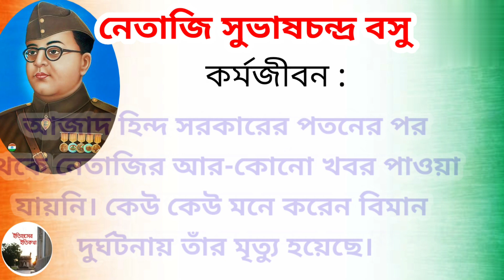নেতাজি সুভাষচন্দ্র বসু রচনা Netaji Subhas Chandra Bose Bengali Essay ২৩ শে জানুয়ারি 23 January 2024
23 শে জানুয়ারি  2024 |  ২৩ শে জানুয়ারি কবিতা |  An Indian Pilgrim |  Netaji kahini |  অনুপ্রেরণা বাণী |  আজাদ হিন্দ ফৌজ এর ভূমিকা |  আজাদ হিন্দ বাহিনীর গুরুত্ব |  এমিলি শেঙ্কল |  জানকীনাথ বসু পরিবার |  জেলখানার চিঠি সুভাষচন্দ্র বসু |  নেতাজির ছবি |  নেতাজি সিরিয়াল |  নেতাজি সুভাষচন্দ্র বসু কতদিন জল পথে যাত্রা করেন |  নেতাজি সুভাষচন্দ্র বসু ছবি |  নেতাজি সুভাষচন্দ্র বসু রচনা ছোটদের |  নেতাজি সুভাষচন্দ্র বসুর ছবি আঁকা |  নেতাজি সুভাষচন্দ্র বসুর জন্মদিন |  নেতাজি সুভাষচন্দ্র বসুর ফটো |  নেতাজি সুভাষচন্দ্র বসুর বাণী |  নেতাজি সুভাষচন্দ্র বসুর মৃত্যু রহস্য |  নেতাজি সুভাষচন্দ্র বসু সিরিয়াল |  নেতাজীর আদর্শ |  নেতাজী সুভাষ চন্দ্র বসু জন্ম |  ফরওয়ার্ড ব্লক |  বিভাবতী বসু |  ভারতের স্বাধীনতা সংগ্রামে নেতাজীর ভূমিকা |  রচনা নেতাজী সুভাষ চন্দ্র বসু |  শরৎচন্দ্র বসু |  সর্বকালের সর্বশ্রেষ্ঠ বাঙালি |  সুভাষ চন্দ্র বসু কবিতা |  সুভাষ চন্দ্র বসু বাণী |  নেতাজি সুভাষচন্দ্র বসু | আজাদ হিন্দ বাহিনী | Netaji Subhas Chandra Bose | Azad Hind fauj | 23 January |   সুভাষচন্দ্র বসু এবং আজাদ হিন্দ বাহিনী : পূর্ব কথা |  সুভাষচন্দ্রের দেশত্যাগ |  জার্মানিতে আজাদ হিন্দ ফৌজের প্রথম পরিকল্পনা |  রাসবিহারী বসু কর্তৃক আজাদ হিন্দ বাহিনী গঠন |  সুভাষচন্দ্রের আজাদ হিন্দ বাহিনীর নেতৃত্ব গ্রহণ |  আজাদ হিন্দ সরকারের প্রতিষ্ঠা ও যুদ্ধ ঘোষণা |  সাফল্য |  ব্যর্থতা |  নেতাজীর মহাপ্রয়াণ |  নেতাজি সুভাষচন্দ্র বসু | আজাদ হিন্দ বাহিনী | Subhas Chandra Bose | Azad Hind fauj | আজাদ হিন্দ ফৌজ ও নেতাজী  | আজাদ হিন্দ ফৌজের নারী বাহিনীর ভূমিকা | hs history suggestion  2024 |  Biography Of Subhas Chandra Bose |  Biography Of Subhas Chandra Bose In Bangla |  Bose |  Chandra |  Political leader |  subash chandra bose bio |  subash chandra bose life story |  subash chandra bose lifestyle |  subash chandra bose short life story |  Subhas |  Subhas Chandra Bose |  নেতাজি সুভাষচন্দ্র |  নেতাজি সুভাষচন্দ্র বসু |  নেতাজি সুভাষচন্দ্র বসুর জীবনী |  সুভাষচন্দ্র বসু |  সুভাষচন্দ্র বসুর জীবনী |  subhash chandra bose national anthem |  rajiv dixit jan gan man |  নেতাজি সুভাষচন্দ্র বসু zee bangla |  নেতাজি সুভাষচন্দ্র বসু রচনা | netaji subhas chandra bose bengali rachana |  নেতাজি সুভাষচন্দ্র বসু ড্রয়িং |  নেতাজি সুভাষচন্দ্র বসুর গান |  নেতাজি সুভাষচন্দ্র বসুর বাণী |  নেতাজি সুভাষচন্দ্র বসুর ছবি |  নেতাজি সুভাষচন্দ্র বসুর জীবন কাহিনী |  নেতাজি সুভাষচন্দ্র বসুর গল্প |  নেতাজি সুভাষচন্দ্র বসুর আঁকা |  নেতাজি সুভাষচন্দ্র বসুর জন্মদিন |  নেতাজি সুভাষচন্দ্র বসুর কবিতা |  নেতাজি সুভাষচন্দ্র বসুর ভাষণ |  নেতাজি সুভাষচন্দ্র বসুর মায়ের নাম কি |  azad hind fauj in bengali |  আজাদ হিন্দ ফৌজের গান | আজাদ হিন্দ ফৌজের নারী বাহিনীর নাম কি ছিল |  আজাদ হিন্দ ফৌজের নারী বাহিনী টীকা |  আজাদ হিন্দ ফৌজের নারী বাহিনীর ভূমিকা |  আজাদ হিন্দ ফৌজের প্রতিষ্ঠাতা কে |  আজাদ হিন্দ ফৌজের জাতীয় সংগীত |  আজাদ হিন্দ ফৌজের বিচার |  আজাদ হিন্দ ফৌজের ভারত অভিযান |  আজাদ হিন্দ ফৌজের সম্পত্তি |  আজাদ হিন্দ ফৌজের জাতীয় সংগীত |  শাহনওয়াজ খান |  ভারতের স্বাধীনতা সংগ্রামে নেতাজীর ভূমিকা |  আজাদ হিন্দ ফৌজের ভারত অভিযান |  Azad Hind fauz |  নৌ বিদ্রোহের কারণ ও ফলাফল |  স্বাধীনতা আন্দোলনে নেতাজীর ভূমিকা |  শহীদ ও স্বরাজ দ্বীপ |  ফরওয়ার্ড ব্লক |  আজাদ হিন্দ ফৌজ কে প্রতিষ্ঠা করে |  নেতাজী সুভাষ চন্দ্র বসু ও আজাদ হিন্দ ফৌজ |  আজাদ হিন্দ ফৌজ অসমীয়া |  আজাদ হিন্দ ফৌজ গঠিত হয় কেন |  আজাদ হিন্দ সরকার |  আজাদ হিন্দ ফৌজের জাতীয় সংগীত |  আজাদ হিন্দ ফৌজ ছবি |  Quotes by Netaji Subhas Chandra Basu |  নেতাজী |  নেতাজীর বাণী |  নেতাজীর উক্তি | ২৩ শে জানুয়ারি রচনা। নেতাজী সুভাস চন্দ্র বসু জীবন। নেতাজী সুভাস চন্দ্র বসু জন্ম। নেতাজি সুভাষচন্দ্র বসু রচনা। সুভাষ চন্দ্র বসু শিক্ষা নেতাজী সুভাষ চন্দ্র বোস রচনা। নেতাজীর প্রধান উক্তি। নেতাজী সুভাষ বোসের জন্মদিন Birth anniversary of Netaji Subhash Chandra Bose |  Memorable Day |
parakram divas date | parakram diwas |